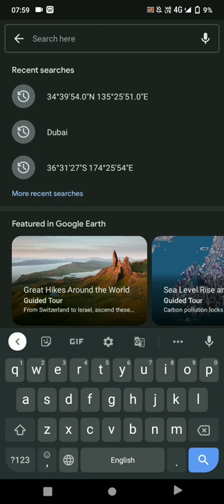#33 Dinosaur🦖 skeleton🦴 in Google Maps 🗺️ & Google Earth 🌍